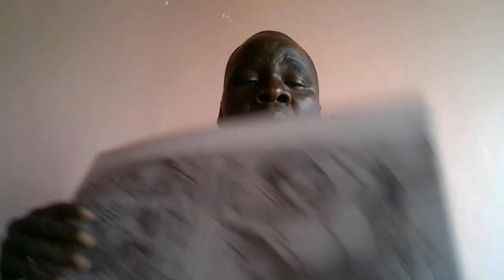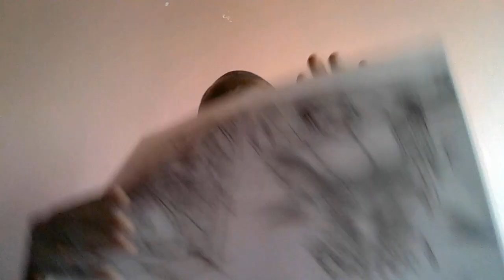UNDERSTANDING MENTAL HEALTH